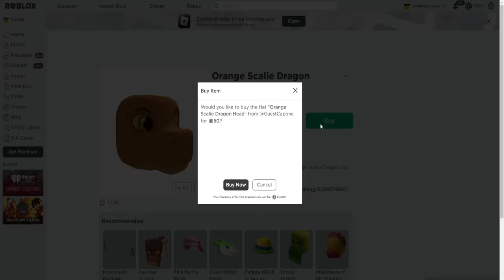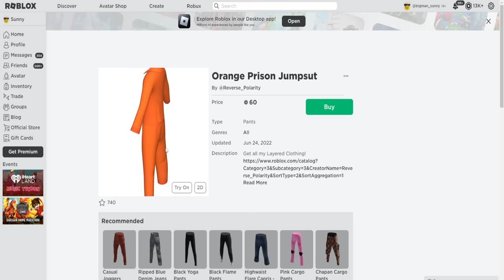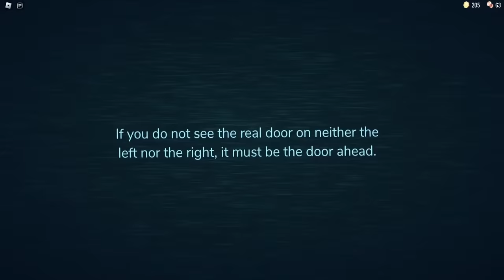Rainbow Friends VS the DOORS... in Roblox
Rainbow Friends TRYING the DOORS... in Roblox
Sunny and Melon play The Doors but we Make Avatars for Rainbow Friends Blue and Orange to try and beat the doors AS the Rainbow Friends!